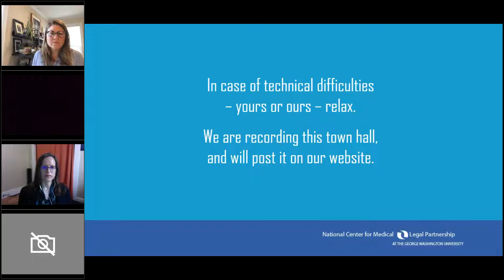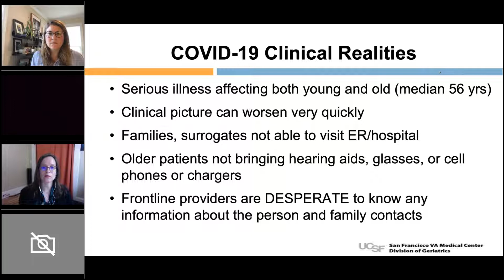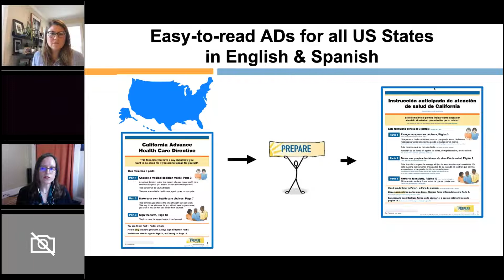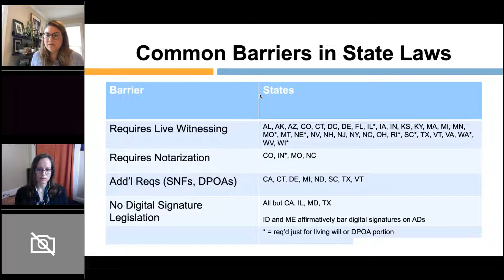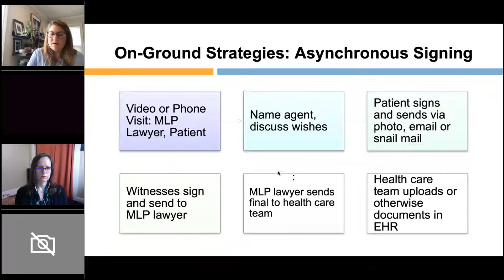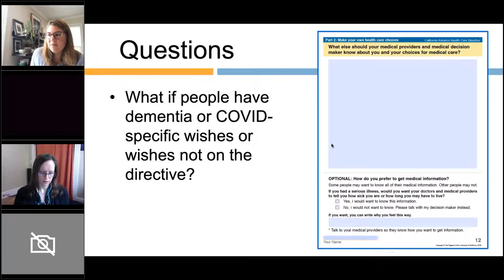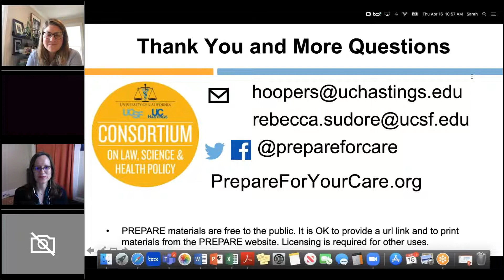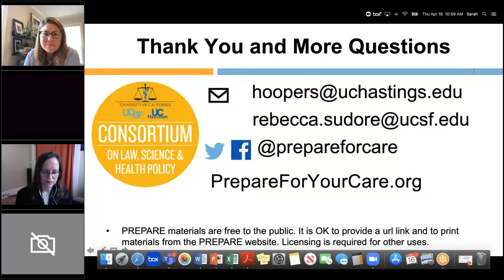Advance Care Planning During COVID-19: A Medical-Legal Partnership Town Hall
The COVID-19 pandemic has created an increased and urgent need for advance care planning (ACP). This medical-legal partnership town hall is a conversation about the legal, policy, operational, and capacity issues related to advanced care planning. Presenters also shared ACP scripts that outpatient health care providers can use to guide conversations with patients.